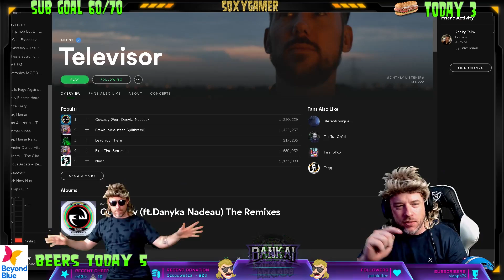FAR CRY NEW DAWN SOXY PLAYS PART 1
Welcome to Soxy Plays! Join a Great Discord Community - Angry Panda Squad